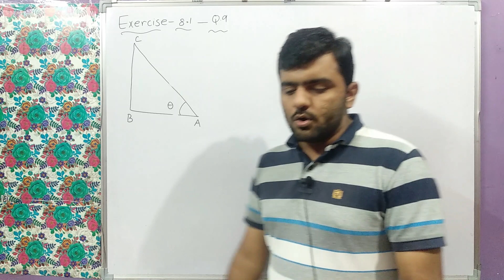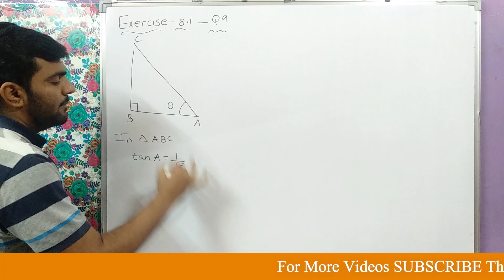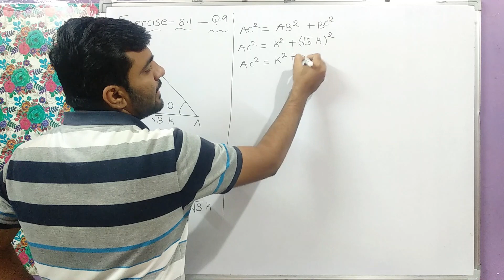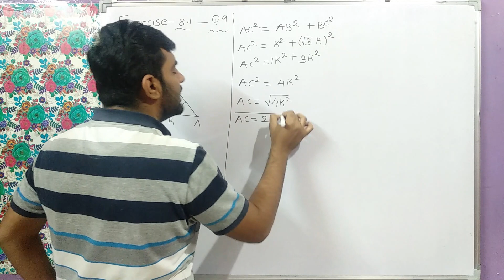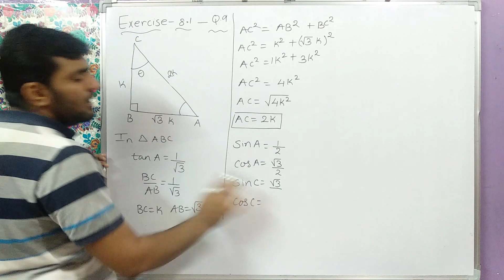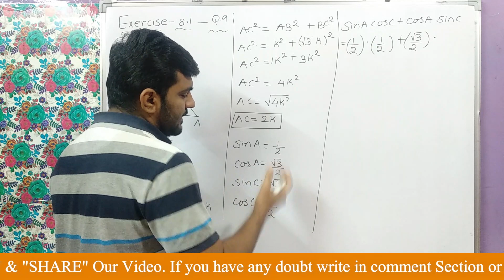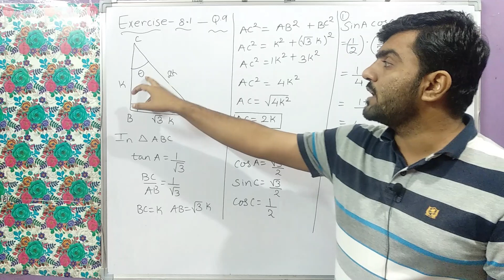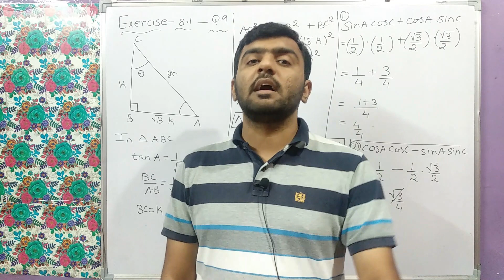Class 10 Ex 8.1 Q9 | INTRODUCTION TO TRIGONOMETRY | TRIGONOMETRIC RATIOS | ALISH MADHANI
CLASS 10 CHAPTER 8 INTRODUCTION TO TRIGONOMETRY
About Video
In this video Alish Madhani explained about Exercise 8.1 Q9 . Detail explanation is given in this video. This video is useful to CBSE GSEB and NCERT Students.
About channel
Hello Everyone